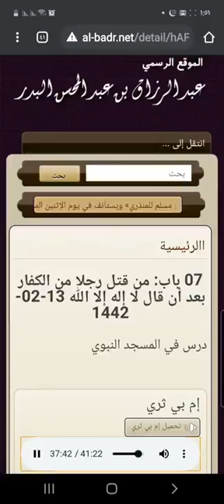بكاء الشيخ في شرح حديث (كيف تصنع بلا إله إلا الله إذا جاءت يوم القيامة) | الشيخ أ.د. عبدالرزاق البدر